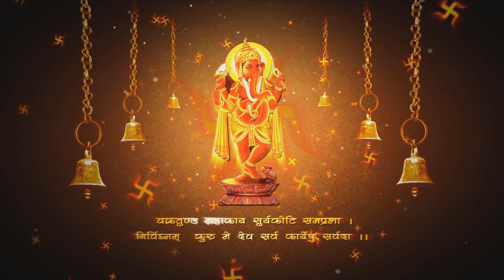BR Manoj Wedding